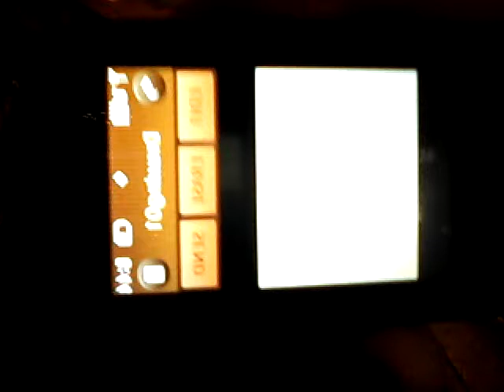Random clips: ohhh nooo